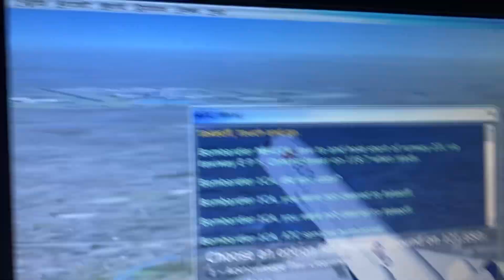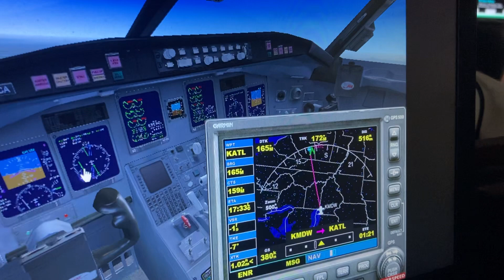Delta connection bombardier crj 700 Chicago midway airport int heartsfiled Jackson airport int